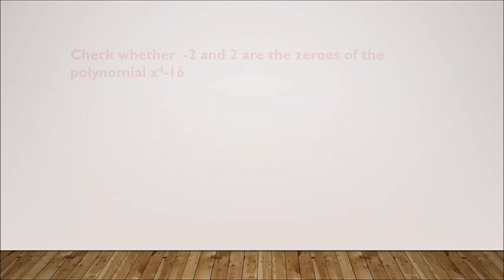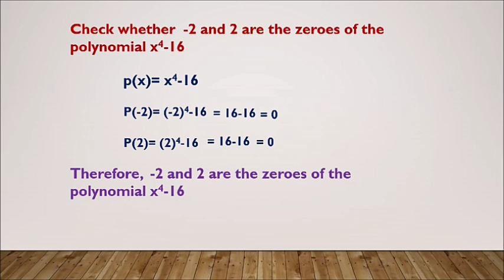Polynomials 5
in this here is a problem n solution in polynomials lesson from 10 th class